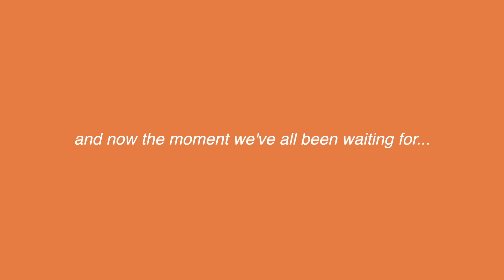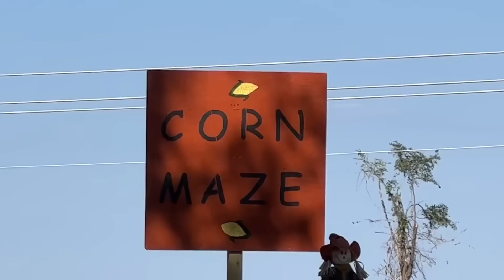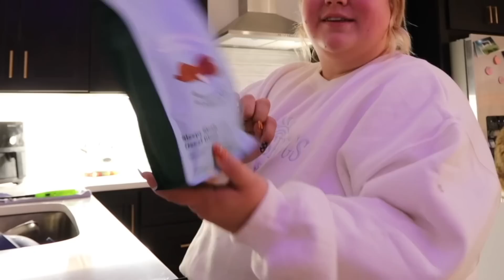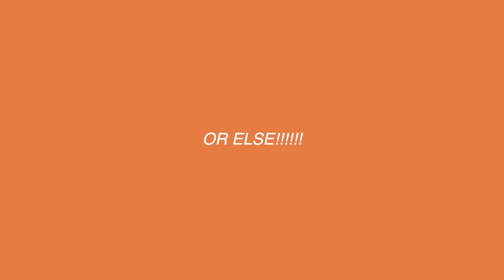a cozy fall vlog *decorating for Halloween, pumpkin patch, becoming a barista*